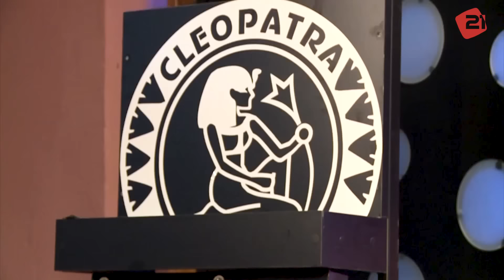Երևանյան Երեկո 25 / Ռոզա Ֆիլբերգ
Yerevanyan Ereko 25 - Roza Filberg

Հաղորդման հովանավորներ՝
Homeland Armenia
"ԿԼԵՈՊԱՏՐԱ" ՍՊԸ
"Մեր Տունը" ռեստորանային համալիր